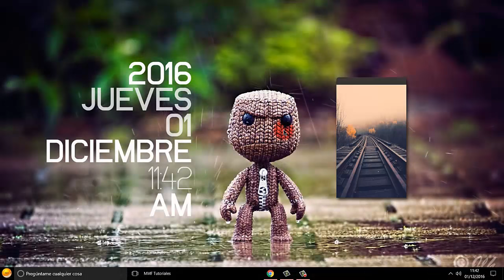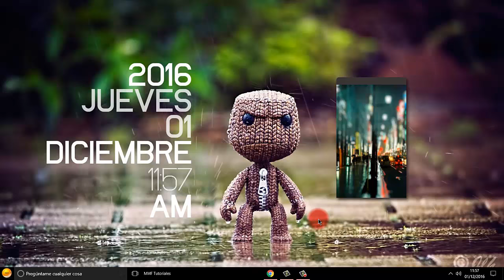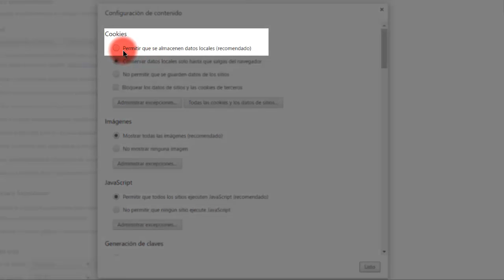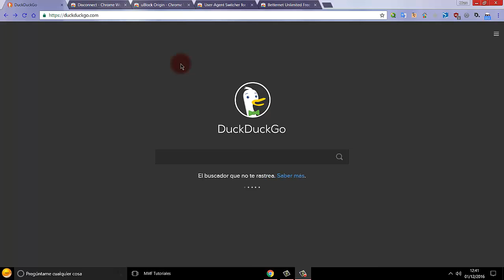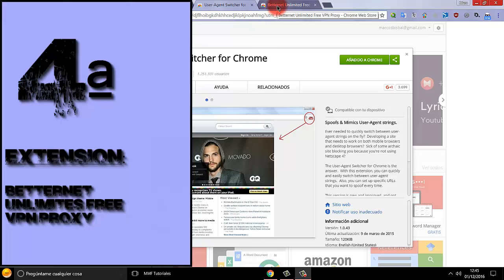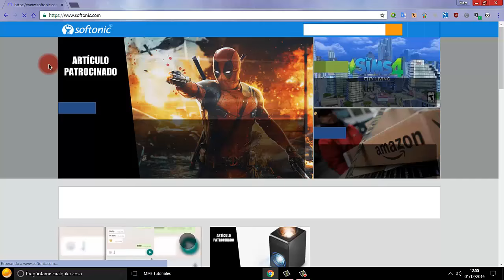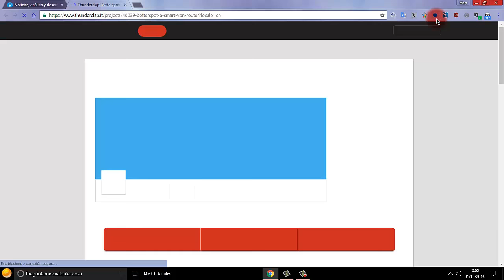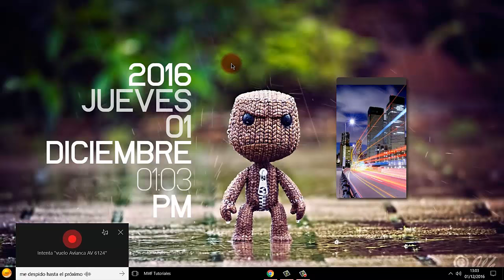PC CONSEJO: Anonimato en la red.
En esta ocasion hablaremos sobre el "anonimato en la red" y como configurar la navegacion para esta sea lo mas anonimo posible.